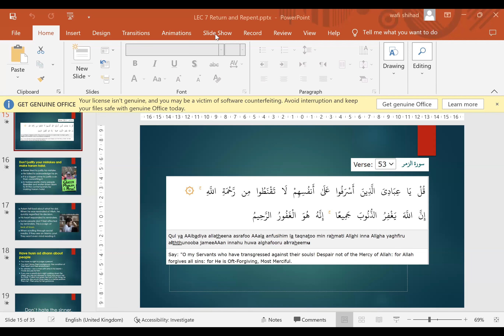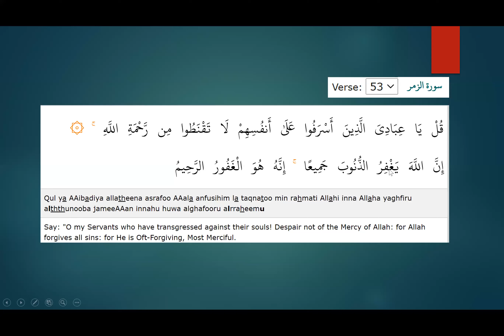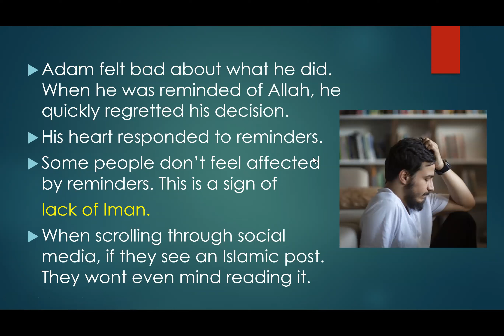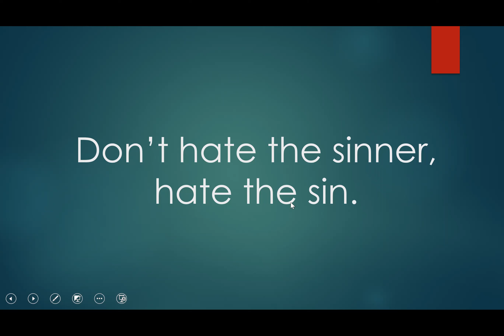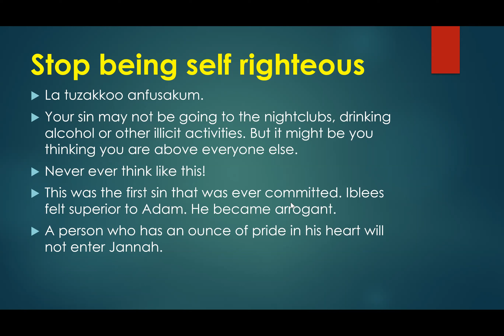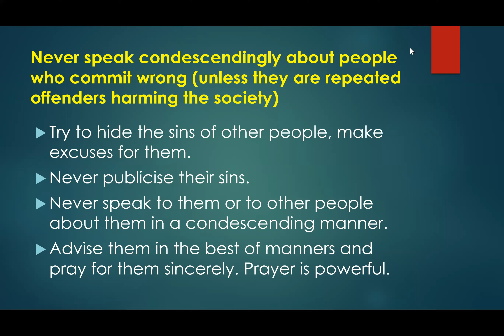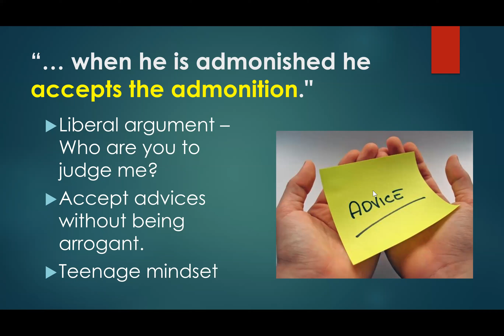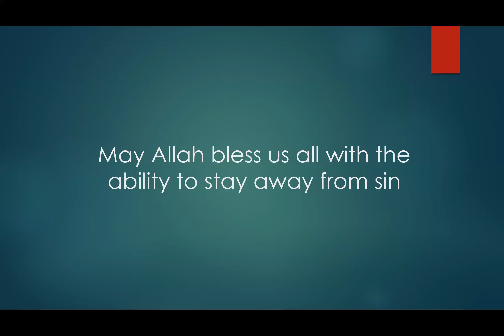Return & Repent (Part 2)- IPD Session #8 | COJ - an ISIP Youth Chapter Initiative | Wafi Shihad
About the Speaker:
The speaker, brother Wafi Shihad, is a professional counsellor at Faith Consulting, a psychology graduate, and is currently pursuing theology and jurisprudence in Egypt.

Chapters:
 0:26 Qirath
 3:00 Introduction by Atiba
 6:11 Wafi Shihad takes over
 7:00 Verse 53 of Surah zumar
 11:50 How Allah addresses a sinner?
12:40 Who are we hurting by committing sins??
13:45 Analogy of child and parent to understand why Allah has made certain things haram for us.
16:32 How adults are arrogant and try to justify their sins because of the knowledge they possess.
18:00 Love is a very powerful emotion!
19:00 Liberals promoting pornography in the name of sex education and encouraging and normalizing it.
20:40Shaitaan corrupts people gradually,
 25:05 Never justify your mistakes!
27:47 Difference between Adam (as) & iblees?
27:58 Having husn-ad-dhan about people.
30:20 Example of a sahaba.
31:57 If you saw a prostitute at night...
 33:33 Don't hate the sinner, hate the sins!
34:33 Stop being self righteous!
35:18 Imam As-shafi
 38:25 The first sin ever committed?
39:10 Iblees was an Aalim?
41:55 Never speak haughtily about people who commit sins.
42:05 Try to hide the sins of others and make excuses for them.
42:52How to give advice?
44:05 Correct way of giving advice?
45:33 Pray for them.
46:00 A beautiful debate!
48:00 Hadeeth about human fitrah.
48:39 Nobody is perfect
 50:31 Accept people for who they are!
50:48 Every son of Adam commits sins and the best of those are those who repent!
50:53 Stop comparing your children!
52:08 Believer was created as one who is frequently tried and tested.
52:13 A believer accepts the admonition when admonished.
54:00 Regret is a sign of imaan!
54:32 Destructive regret.
56:02Constructive regret.
57:10 Try your best and Allah will do the rest!
58:27 Doing your best is more important than being the best!
1:00:10 End of session.

COJ - An ISIP Youth Chapter Initiative presents Islamic Personality Development Program. IPD - Islamic Personality Development is a one year program, aimed at youth between 15-25, for Holistic Personality Development based on Quranic verses Prophetic narrations and scholarly traditions. IPD is conducted under COJ.

✦ A psychologically designed Wholistic Islamic Personality Development one year program to bring out the best in you!
✦ Daily tasks for Islamic life-style building and accountability.
✦ Weekly online training sessions in the English Language.
✦ Separate groups for men and women, build a friendship circle of people with deen.
✦ Escape from Porn Addiction, Build Reading Habit, Learn Quran, Become more Optimistic, Improve Communication Skill and much more.

The PowerPoint Presentations of the IPD sessions are available for you all!!